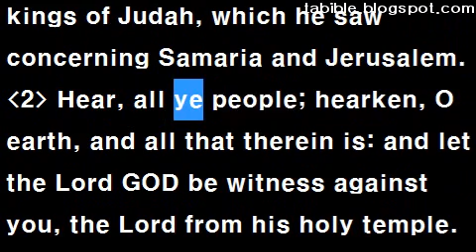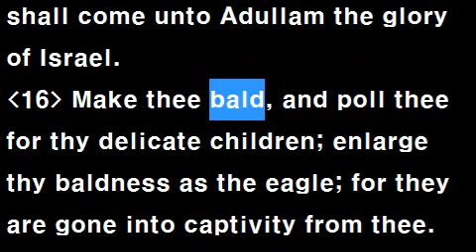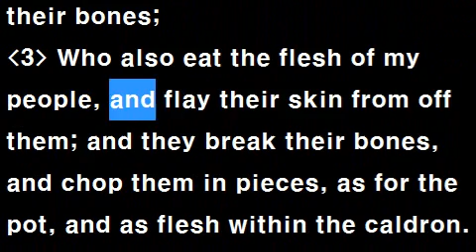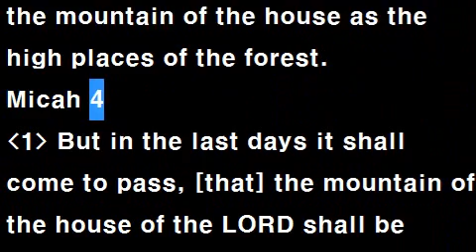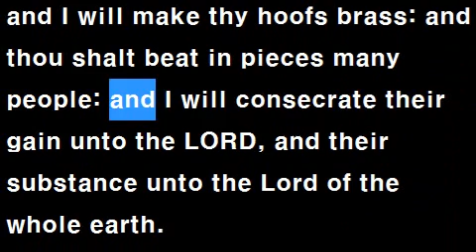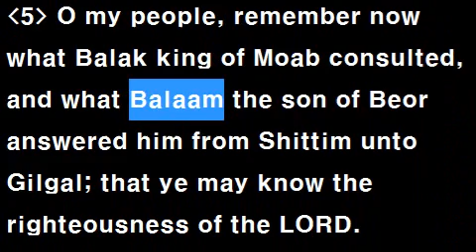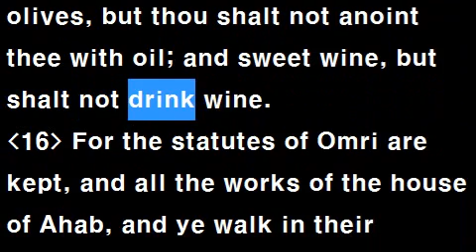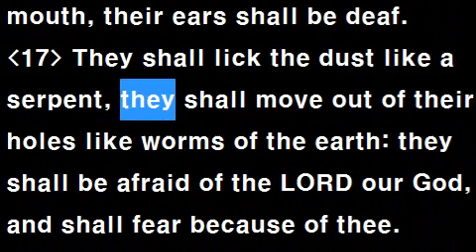Text Audio Bible (T.A.Bible 086 / KJV): Micah 1~7